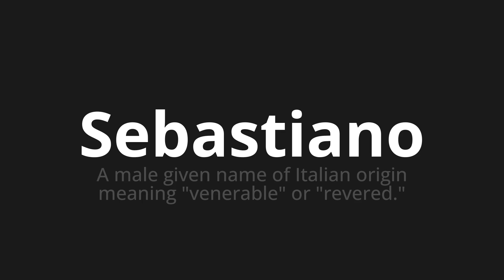How to pronounce Sebastiano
Master the Pronunciation of 'Sebastiano Which Means Sebastiano' - which means : A Male Given Name of Italian Origin Meaning "Venerable" OR "Revered." 📝 with @PizzaPronunciation 🎓🗣️ - [Your Guide to Italian]

Learn to pronounce 'Sebastiano' perfectly in Italian with our easy and engaging tutorial by @PizzaPronunciation! 📖📽️ In this comprehensive video, we provide you with native speaker examples 🗣️👂 and phonetic breakdowns 🎵 to ensure you get the pronunciation just right.

How to say Sebastiano in Italian